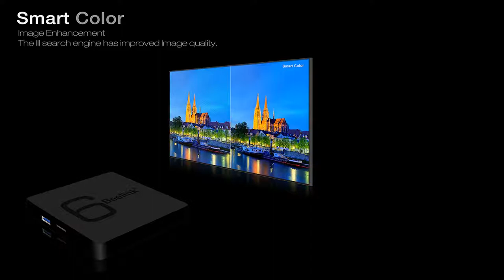Beelink GS1 6K TV Box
Beelink GS1 adopts Allwinner H6, which is a new quad-core Cortex-A53 processor designed for 4K set-top boxes. It will support 6K video decoding for 10-bit HEVC, VP9, and H.264, integrate HDR10 and HLG video processing. The Mali-T720 MP2 GPU provide 3D performance in the same range as other competing solutions based on Mali-450MP and Mali-T820MP GPU, and includes OpenCL support for GPU compute applications. A good choice for you to have the smooth experience to watch the video or play games.

Main Features:
● 1000M Gigabit Ethernet, dual-band WiFi 2.4G / 5.8G and Bluetooth 4.1 technology improve the speed and the performance to a large extent
● 2GB RAM + 16GB ROM capacity, gives you more space to download your favorite apps to browse websites, play games, watch movies more smoothly
● Provides the ability to decode video H.265 / HEVC in the format 4K at 60fps or 6K x 4K at 30fps
● Be able to cope with the processing of JPEG images with a resolution of up to 65536 x 65536 pixels
● It runs on the Android 7.1, which is good to use. You can connect to a world of content and entertainment at home with the box
● A high performance of quad-core Cortex-A53 CPU can play a wide range of games
● HDMI 2.0 is a faster way to send video and audio output to your TV
● The remote control is powered by 2 x AAA battery ( not included )